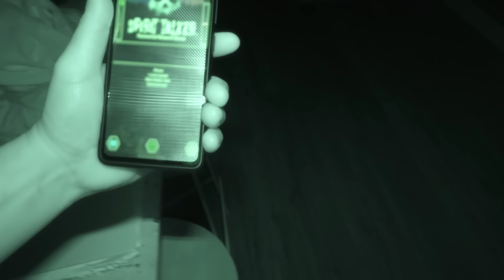Super SCARY Night Paranormal Activity Getting Out of Control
Crazy paranormal activity again, this night seemed to be a quite one until i was in bed that is.  The dresser was tipped over and when i went downstairs a balloon popped, i cant say for certain if that was paranormal activity that caused it or something natural however i am pretty sure it was paranormal.